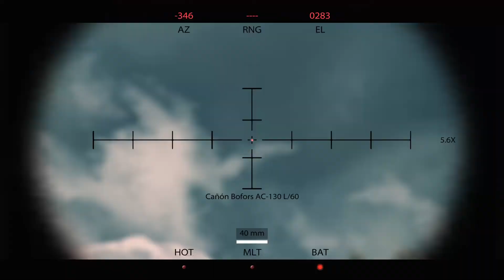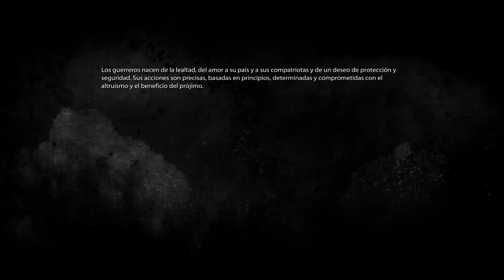Medal Of Honor 2010 PC Español - Mision 10 (Rescatar rescatadores) - Nivel: Difícil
Al final, siempre hay que tirar de los Rangers. Lo que iba a ser una misión de rescate de los Seals perdidos, se ha convertido en una autentica masacre. Cuidado al principio con los nidos de ametralladoras pesadas. Los talibán te atacarán desde lo flancos mientas intentan evitar que los designes con el láser. Usa la visión nocturna con cuidado en las cuevas, ya que las bengalas enemigas pueden dejarte ciego durante unos letales momentos. En los campamentos, busca siempre el flanquear por los lados las posiciones enemigas y no dudes en hacerte con alguno de los rifles de francotirador para facilitarte la vida.